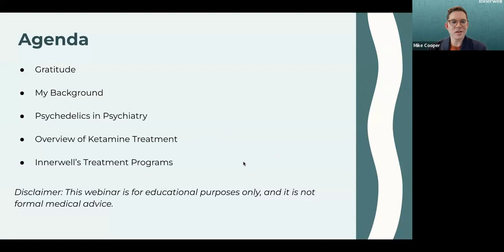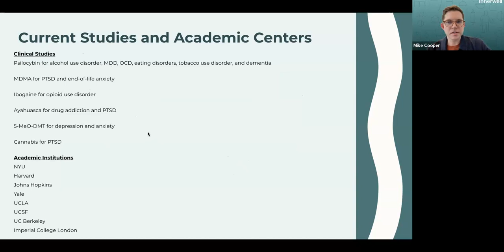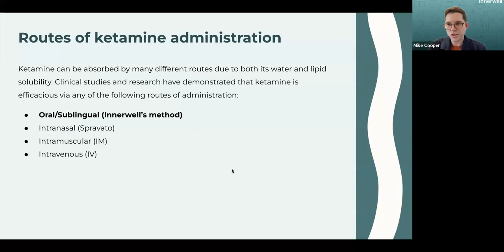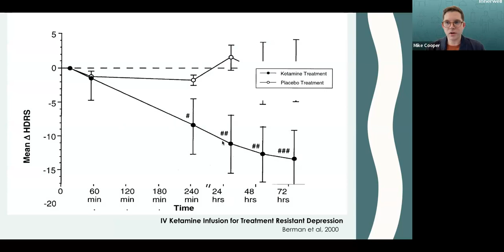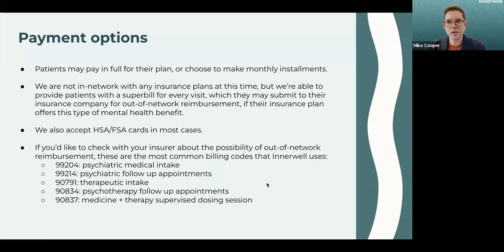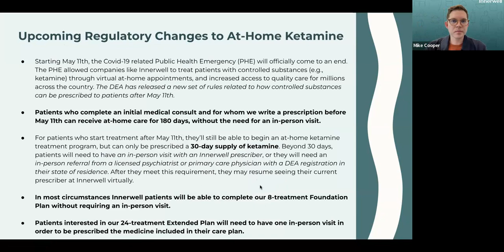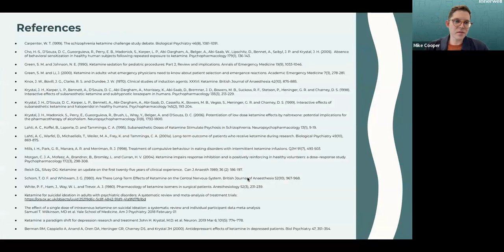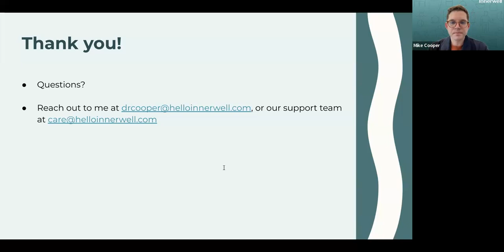Introduction to Ketamine Treatment and Innerwell [Webinar by Dr. Michael Cooper]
Get an overview of ketamine treatment with Innerwell from our Medical Director, Dr. Michael Cooper. In this webinar, he discusses:
- The history of psychedelics in psychiatry
- How ketamine works
- Recent ketamine studies
- Innerwell's treatment programs
- A tour of the Innerwell patient portal